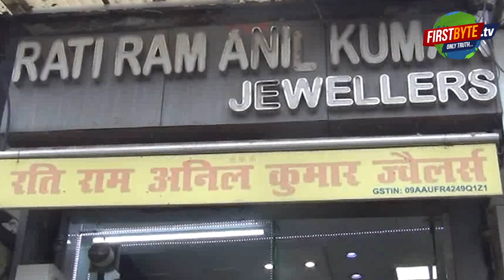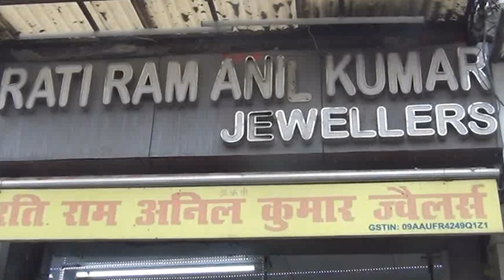मेरठ के सेंट्रल मार्केट में दिनदहाड़े सर्राफ की दुकान में लूटपाट, 20 लाख के गहने लूटे